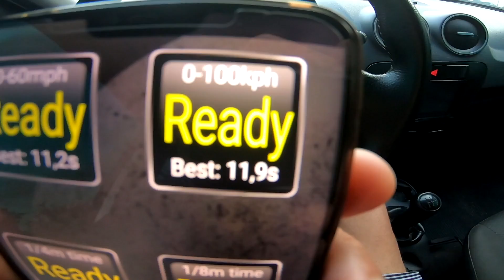TESTE DE VELOCIDADE GOL G4 1.0 - 0 A 100 EM 11 SEGUNDOS?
0 A 100 DO MEU GOL 1.0 VEJA O RESULTADO!